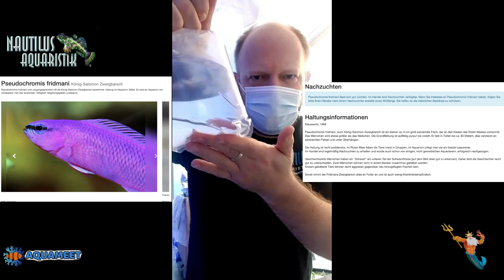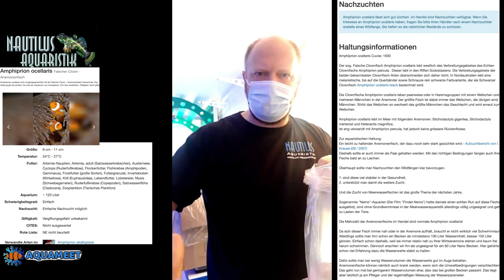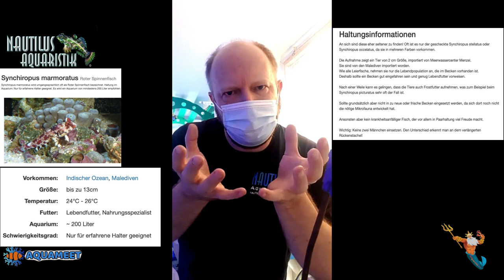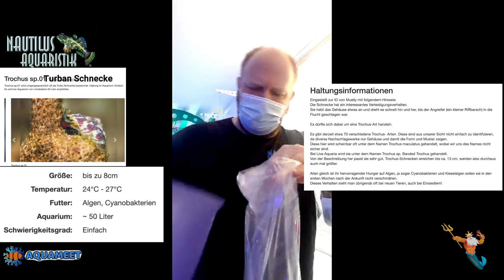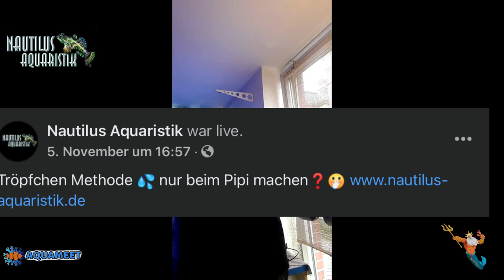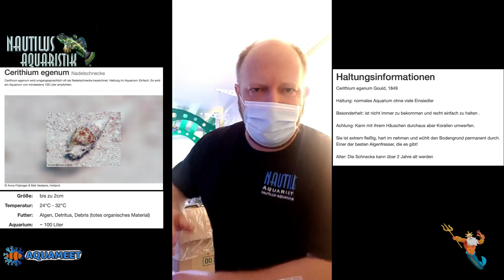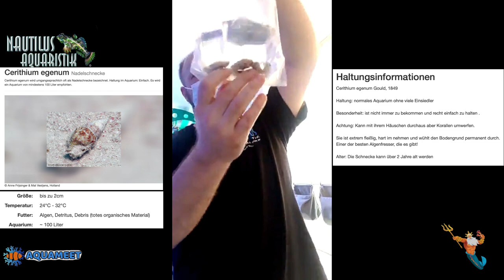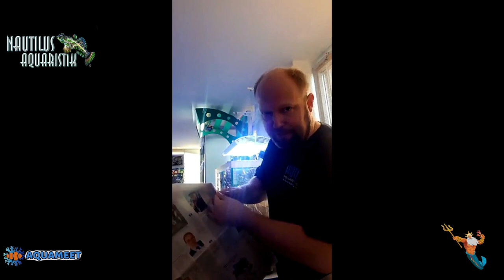Nautilus Lebendtierversand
Hi Leute
hier mal ein zusammenschnitt aus beiden Vid´s
daher auch die LÄNGE
Einpacken bis Min 50 ca
Auspacken ab Min 50 ;-)